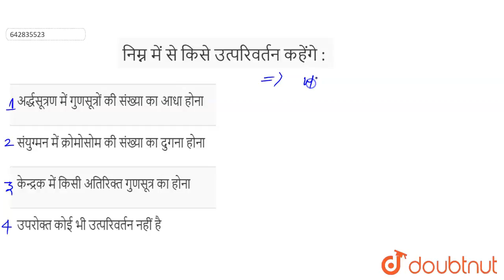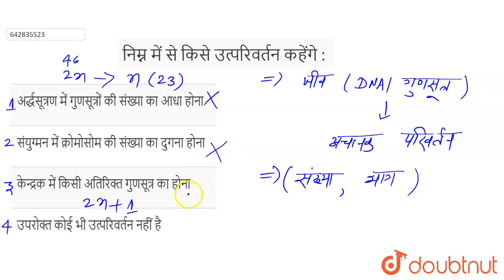निम्न में से किसे उत्परिवर्तन कहेंगे : | 12 | वंशागति का आण्विक आधार | BIOLOGY | ALLEN HINDI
निम्न में से किसे उत्परिवर्तन कहेंगे :
Class: 12
Subject: BIOLOGY
Chapter: वंशागति का आण्विक आधार
Board:IIT JEE

👉 Have Any Query? Ask Us.